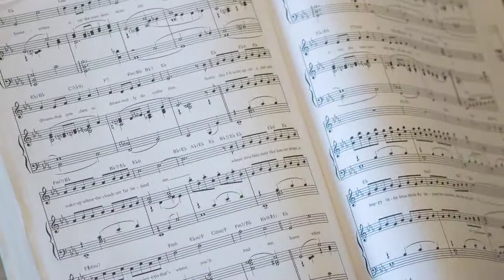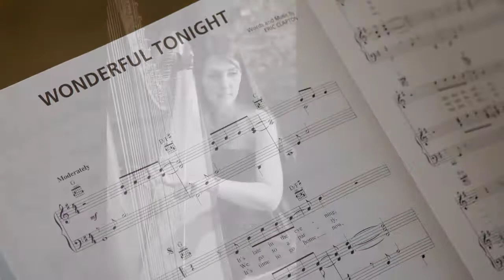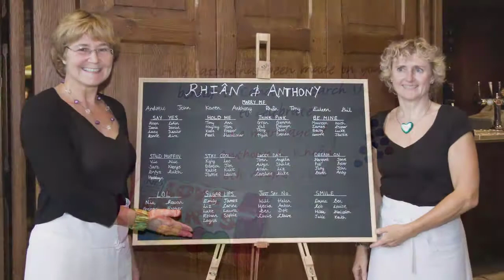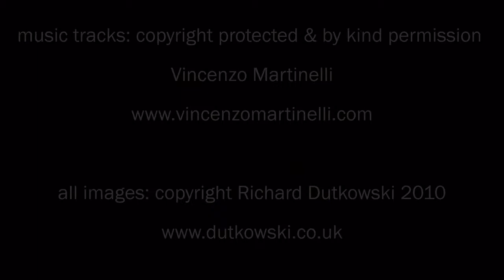Rhian & Anthony at Caerphilly Castle